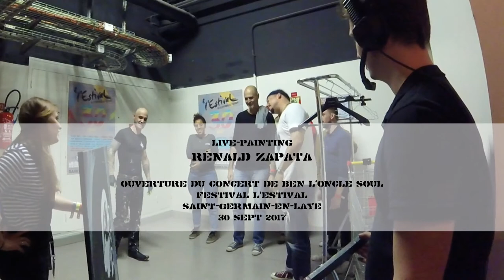Live-painting : intro du concert de Ben l'Oncle Soul.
Le portrait en live de Ben l'Oncle Soul en ouverture de son concert à L'Estival de St-Germain-en-Laye.
Live-painting du peintre performer Rénald Zapata, enregistré le 30 sept 2017.
Images :
M'Zelle K (studio-Z)
Rénald ZAPATA
Site officiel :